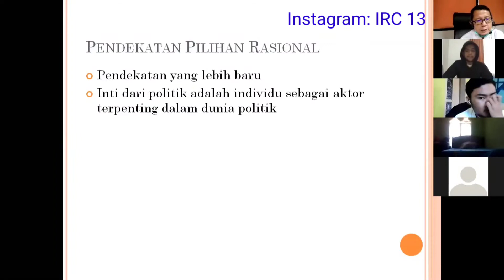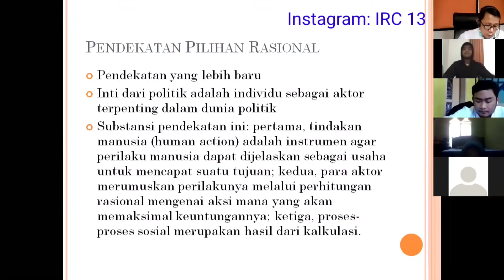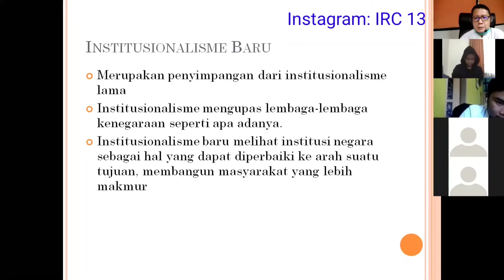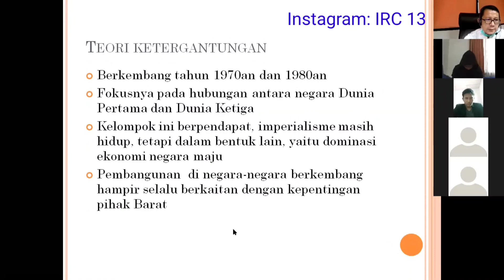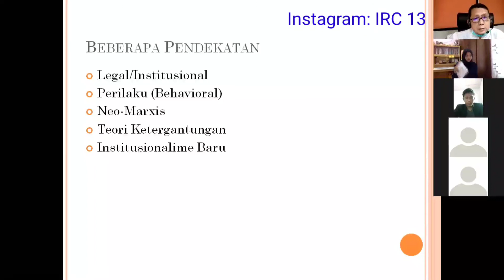Apa Itu Pendekatan Pilihan Rasional dan Institusionalisme Baru dalam Ilmu Politik?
Ini ada video terakhir tentang pendekatan-pendekatan dalam ilmu politik. Kali ini tentang pendekatan pilihan rasional dan institusionalisme baru.

Sebelumnya tentang pendekatan Neo-Marxis dan Teori Ketergantungan. Yang belum nonton silakan buka link berikut